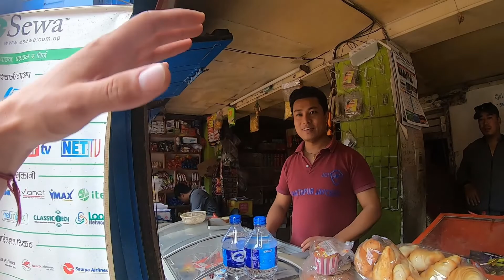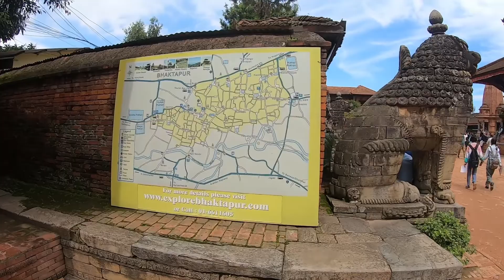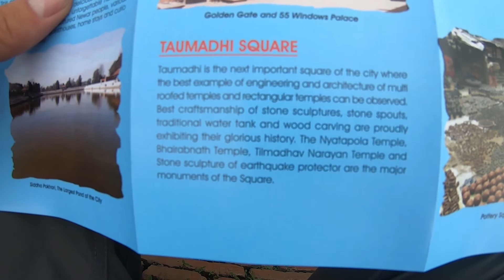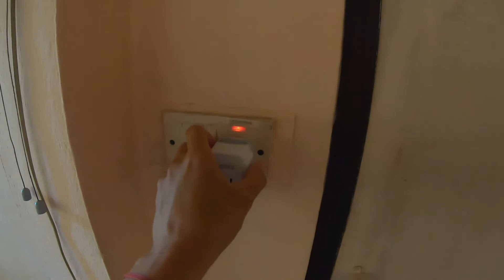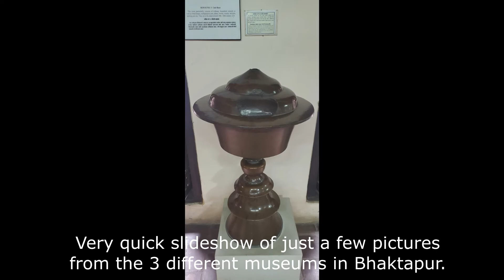Becoming The Worst Pottery Maker in Bhaktapur 🇳🇵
My last 2 or 3 days in Nepal, I spent in Bhaktapur, hoping to learn how to make pottery and / or thangka paintings. Bhaktapur has a rich local culture, different from neighbouring Kathmandu, as well a lot of historic buildings and structures.

My intro here for this video is pretty awkward. The owner of the place I was staying at said he didn't want to be in my video, which is fine. But then he wouldn't leave the rooftop when I told him I was about to start recording. And he continued to hang around me and follow me around for a bit. It was really strange and threw me off, haha. But I wasn't going to re-record it.